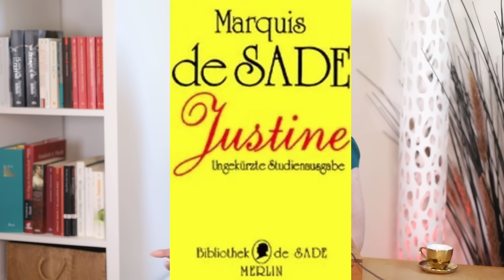3 Fantasien, die Frauen nie zugeben würden 🔥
Das ist ein Aufklärungsvideo.

Um Komplikationen durch den prüden Youtube-Algorithmus zu vermeiden, schreibe ich die Buchtitel dieses Mal nicht in die Beschreibung; sie sind im Video eingeblendet.

Ich habe übrigens dieses leidige Thema schon bei Youtube in einer Umfrage angesprochen: Gewisse Links bzw. Titel zu "Buchhaltung" postet man lieber nicht in die Beschreibung, um keinen Strike zu riskieren (ist mir schon passiert, wurde später als Fehler korrigiert) - obschon es ja für die Quellenangabe in einem Aufklärungsvideo wichtig ist. Weiss aber nicht, inwiefern das dort angekommen ist.

Tamara ist Gesellschaftsbeobachterin und Publizistin. Sie betreibt keine Psychotherapie und auch keine persönliche Beratung, sie ist kein Dating-Coach. Es geht auf diesem Kanal um Beobachtungen und Erfahrungen zu Gesellschaft und insbesondere im Männer/Frauen-Kosmos, zu denen Tamara ihre subjektive Analyse gibt.

Alle verwendeten Fotos sind von der free foto-Seite die Videos von und/oder aus der Google-Bildersuche für lizenzfreies Bildmaterial und zur Wiederverwendung freigegeben. Falls ein nicht-lizenzfreies Bild oder eine falsche Kennzeichnung dabei ist, senden Sie mir bitte eine Email an . Ich werde mich sofort um Aufklärung bemühen.
All used pictures are taken from the free foto or from the Google foto search for licence free material.